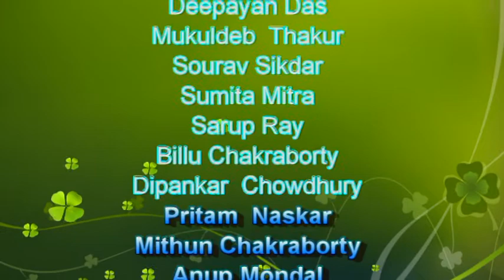এসো শিখি যোগাসন // বিল্লুর সাথে // মৎস্যাসনা //Matshyasana | Benefits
শরীর-মন সুস্থ রাখতে প্রয়োজন যোগ ব্যায়াম | যোগ ব্যায়াম শিক্ষা ও যোগ ব্যায়াম করার নিয়ম বিনামূল্যে পেতে নিচের ভিডিও গুলি দেখুন , আমাদের YouTube Channel টি সাবস্কাইব করে রাখুন , সবার প্রথম নতুন ভিডিও দেখতে বেল আইকনটি টিপে দেবেন সাথে আপনজনদের ভিডিও গুলি শেয়ার করার অনুরোধ রইলো .
আমাদের Online Store যোগা - কিটস, টুলস ও পুস্টিকর খাবার এবং BODY CARE তালিকা দিয়ে দেওয়া হলো , কোনো অসুবিধা হলে মেসিন বা প্রডাক্ট এর ছবি তুলে তোমার সমস্যার কথা জানিয়ে Voice বা Text মেসেজ করো 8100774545 WhatasApp নাম্বারে , আমরা সমস্যার সমাধান করে দেবো
যোগা - কিটস, টুলস ও পুস্টিকর খাবার এবং BODY CARE  ---
Facebook ও YouTube Live Studio তৈরির মেশিন ---
Education Tools
Gaming Equipment's Digital Audio Studio